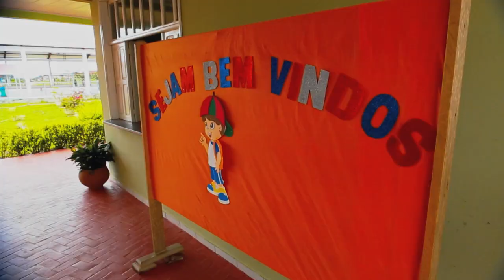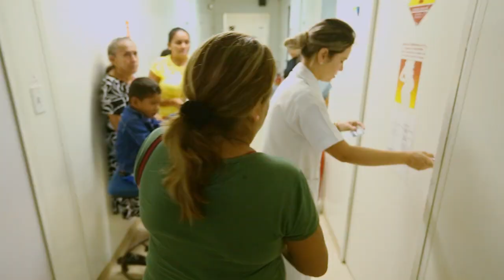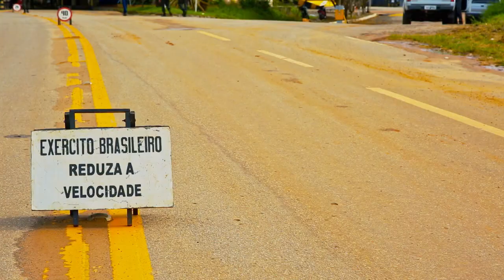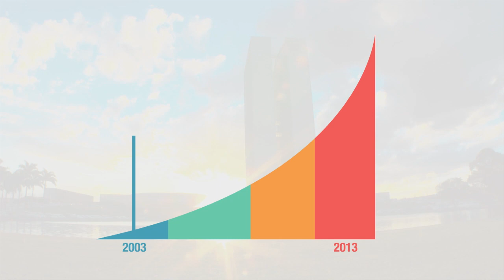Vídeo em comemoração aos 30 anos do Programa Calha Norte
Conheça o Programa do Ministério da Defesa que ajuda a proteger as fronteiras do Brasil e a levar desenvolvimento para municípios carentes da região Norte do país.